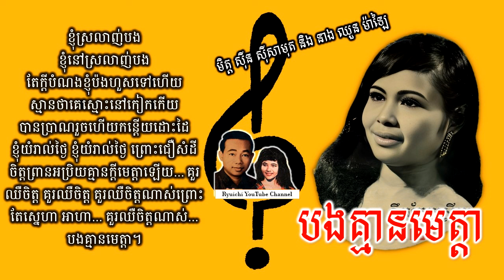បងគ្មានមេត្តា_ចិត្តជិតក្បត់ by Sinn Sisamouth and Chhoun Malai